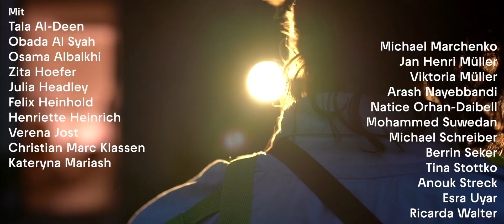Trailer »New World Franklin« | Die Verteidigung der freien Welt | von Björn Bicker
Jahrzehntelang galt das Benjamin Franklin Village als Symbol für Nachkriegsdeutschland und die unsicheren Zeiten des Kalten Krieges. Als 2012 die letzten US-Soldat*innen Mannheim verließen, wurde auf Franklin ein neues Kapitel aufgeschlagen. Die ehemalige US-Wohnsiedlung wird zu einem »Wohnviertel der Zukunft« und soll tausende neue Bewohner*innen beherbergen. Welche Wünsche, Sehnsüchte und Vorstellungen des Zusammenlebens bringen die Menschen mit nach Franklin? Wie verändert sich der Ort für die Alteingesessenen? Und welche Bedeutung kommt seiner Militärvergangenheit zu in einer Zeit, in der ein neuer Krieg mitten in Europa die Gesellschaft erschüttert? Der Theaterautor Björn Bicker, dessen Stück »Lehrer*innen« in der vergangenen Spielzeit in Mannheim gezeigt wurde, hat mit neuen und alten Bewohner*innen über Franklin gesprochen. Aus dieser Recherche entstand sein Stück »New World Franklin«, das vom Ankommen und der Gründung einer neuen Gemeinschaft auf dem alten historischen Gelände erzählt. Das Mannheimer Stadtensemble und das Schauspiel des Nationaltheaters laden zu einer Prozession und Erkundungstour zu den Überresten der amerikanischen Siedlung ein. Die Geschichten und Spuren der Vergangenheit und des zukünftigen Lebens werden durch die Inszenierung in den verlassenen Gebäuden zum Leben erweckt.

Regie: Beata Anna Schmutz
Video: Karolina Serafin
Bühne: Susanne Hiller
Kostüme: Julia Misiorny
Licht: Bernard Häusermann
Choreografie: Julia Headley
Dramaturgie: Annabelle Leschke
Chorisches Training: Carola Grahl
Mitarbeit & Organisation Stadtensemble: Lukas Renner, Nazli Saremi
Mit: Tala Al-Deen, Obada Al Syah, Osama Albalkhi, Zita Hoefer, Julia Headley, Felix Heinhold, Henriette Heinrich, Verena Jost, Christian Marc Klaassen, Kateryna Mariash, Michael Marchenko, Jan Henri Müller, Viktoria Müller, Arash Nayebbandi, Natice Orhan-Daibell, Michael Schreiber, Berrin Seker, Tina Stottko, Anouk Streck, Mohammed Suwedan, Esra Uyar, Ricarda Walter
Posaune: Johannes Fischer, Philipp Ohlig
Musikzug: KG Mannemer Stroseridder 1962 e.V., Neckarauer Narrengilde Die Pilwe e.V.
Garde: Carneval Club Waldhof e.V.
Tanz: Nellie Savko